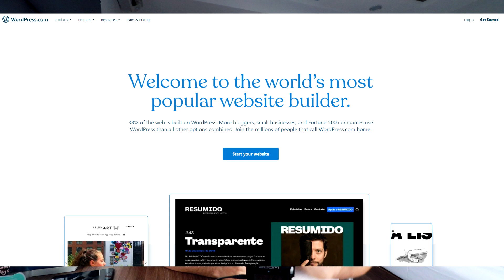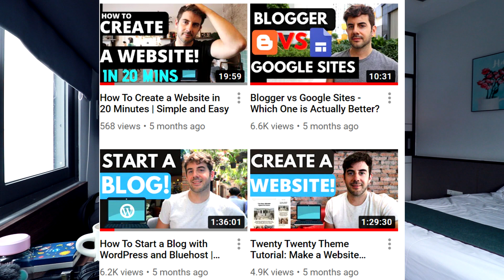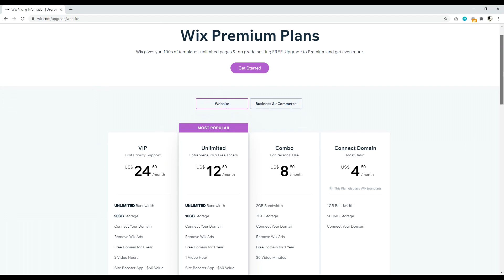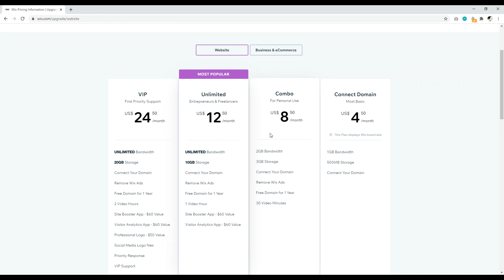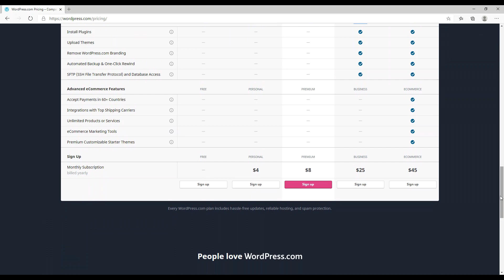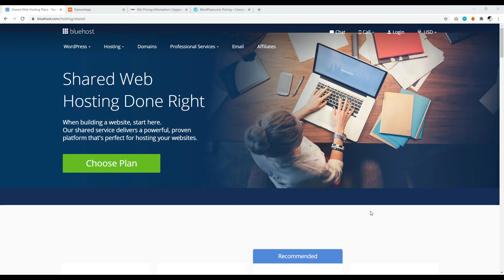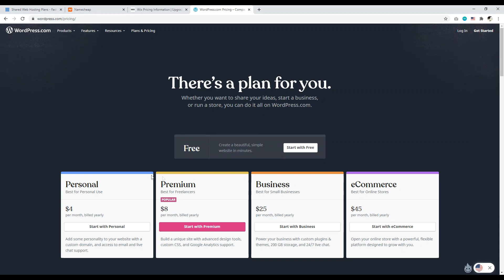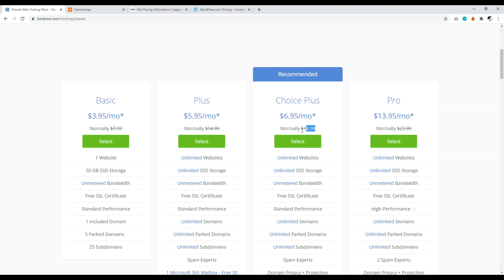WordPress vs Wix - I’ve Used Both, Here’s What You Need to Know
Wix vs WordPress. What is the best option to create a professional website? Wix is an industry leading page builder, an all in one solution that manages your hosting, cms, products and website design with ease. WordPress by comparison has two versions. Their .com version which is their page builder and their .org version which is their open source CMS.

If you're strictly comparing Wix to WordPress.com then it's not much of a comparison. Wix costs roughly the same as a premium WordPress.com account but you get a lot more features like better control over your SEO as well as an unstructured page builder to customize the look, layout and design of your website. WordPress.com is good, but it's more ideal for people who want to create blogs and don't want to go through the self hosted route.

In order to get the same functionality you would with WIX with a WordPress.com account you would need to upgrade to their very expensive business plan. Which would then allow you to install quality plugins and any theme of your choice.

Last is WordPress.org. You can install the WordPress CMS on any shared hosting account with ease. There are multiple tutorials on how to do this on this channel. By getting a shared hosting account and your domain name from Namecheap you'll have all the features you would have with WIX. In addition your startup costs will be lower and you can have multiple websites. Not just one on WIX.

The selling point for WIX obviously is that they want to be an easy to use, non technical solution for creative professionals who don't want to learn how to manage their own hosting, domain name and content management system.

00:00 Introduction
00:55 Wix Introduction
02:41 WordPress Introduction
04:27 Important Differences
06:31 Pricing
13:29 Conclusion